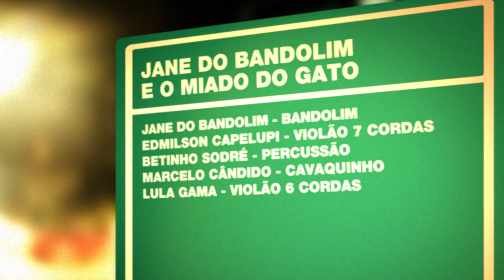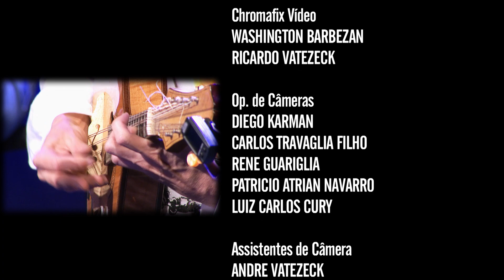Jane do Bandolim e o Miado do Gato | Programa Instrumental Sesc Brasil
Jane Silvana Corilov ficou mais conhecida como Jane do Bandolim após ser intitulada como a “Rainha do Bandoim Brasileiro", em 1998. A artista fundou o grupo Miado do Gato e atualmente apresenta-se na formação de quinteto. O repertório traz composições próprias e de músicos como Pixinguinha, Chiquinha Gonzaga, Ernesto Nazareth, entre outros.

Ficha técnica:
JANE DO BANDOLIM
bandolim

BETINHO SODRÉ
percussão

MARCELO CÂNDIDO
cavaquinho

Produção:
FARO PRODUÇÕES

Repertório:
OS CINCO COMPANHEIROS (Pixinguinha)
BABOSEIRA (Jacob do Bandolim)
BELISCANDO (Paulinho da Viola)
ESCOVADO (Ernesto Nazareth)
SERESTEIRO (Pixinguinha)
ORGULHOSO (Jacob do Bandolim)
HORAS VAGAS (Jacob do Bandolim)
DOMINANTE (Pixinguinha)
BOLA PRETA (Jacob do Bandolim)
SÓ TU NÃO SENTES (J. F. Fonseca Costa - "Costinha")
SAUDAÇÕES (Otávio Dias Moura)
AGUENTA SEU FULGÊNCIO (Jacob do Bandolim)

CANAL I
Direção Geral
MAX ALVIM

MARCELO AMIKY

IGOR DELION

PATRICIA PALUMBO

Textos
ALEXANDRE HANDFEST

LEONARDO CRAVO

DENISE MARTINS

BRUNA PACHECO

ROBERTA AMARAL

Cinegrafista
ALDO RIBEIRO

REGINALDO SILVA

PIU DIP

Finalização
PATRI SALGADO

TRILHA ORIGINAL

Chromafix Vídeo
WASHINGTON BARBEZAN
RICARDO VATEZECK

DIEGO KARMAN
CARLOS TRAVAGLIA FILHO
RENE GUARIGLIA

ANDRE VATEZECK
MARCELO HENRIQUE

MURILO NEVES
RAFAEL CHARELLI

SESC CONSOLAÇÃO

Gerente
FELIPE MANCEBO

Gerente Adjunta
KELLY ADRIANO

SESCTV

Programação
FERNANDA FAVA
SIDÊNIA FREIRE
SILVIA GARCIA

REGINA GAMBINI

IVAN GIANNINI